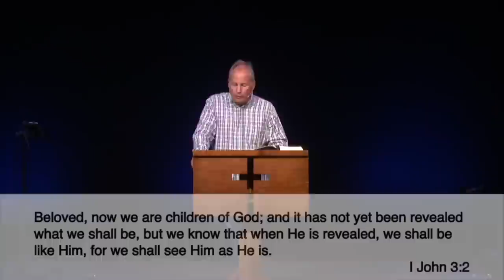Children of God - 1 John 3:1-24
This message was given by Pastor David Guzik at one of Calvary Chapel Santa Barbara's services some time ago. In this part of the letter of 1 John 3, we learn about God's love and how to live a life of love!

Here is a link to David Guzik's commentary on 1 John 3